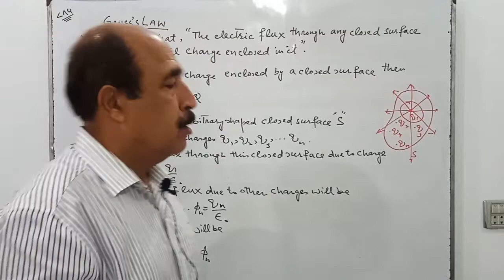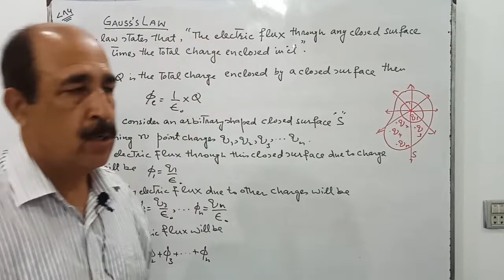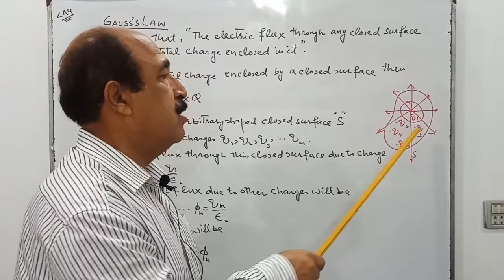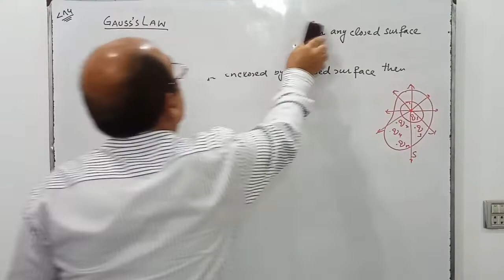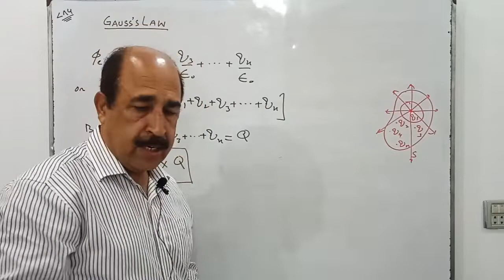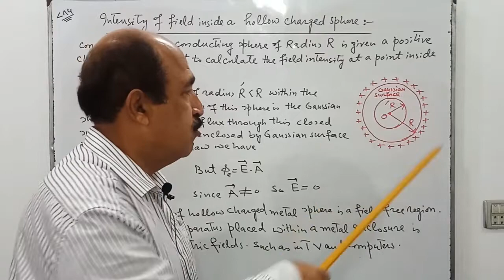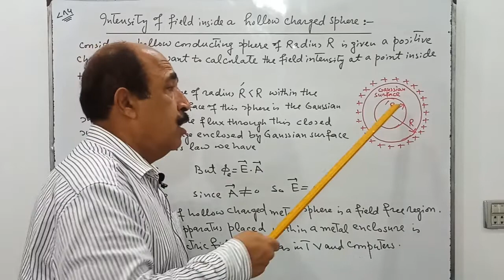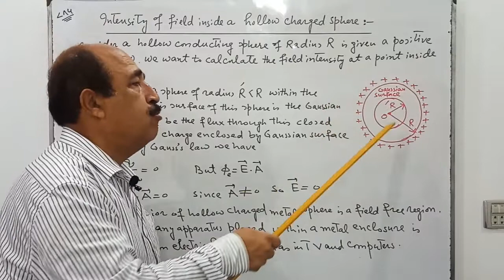Gauss's law, Gaussian surface, Electric field intensity inside a hollow charged sphere, 12th Physics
Here is another Physics_lecture of chapter 12 class 12 physics. The topic is Gauss's law and its applications . This topic is very important for the fsc part 2 students. I have explained it in English/urdu/hindi for students. I have given some related important_MCQS also.

My name is Prof Ijaz Mahmood Qureshi.
I have 36 year teaching experience.
I am starting this YouTube channel for physics students of Olevel, Alevel, Fsc, BSc, and BS.

I hope you will like my content

==This is link to my Facebook page==